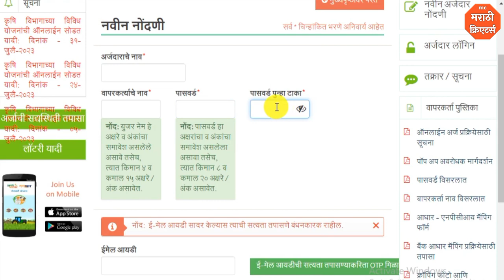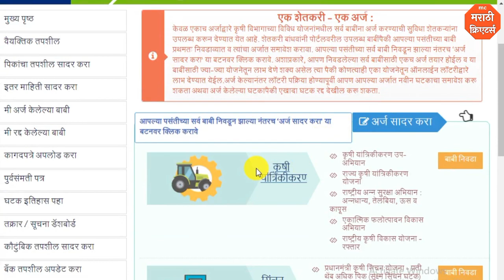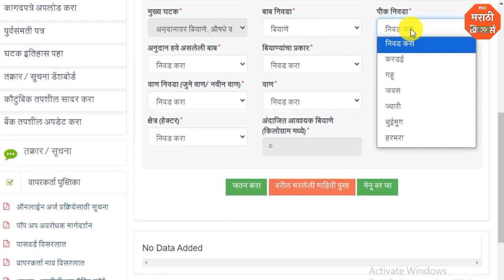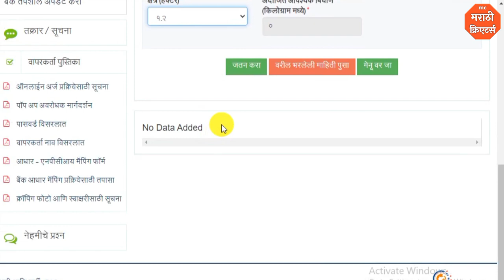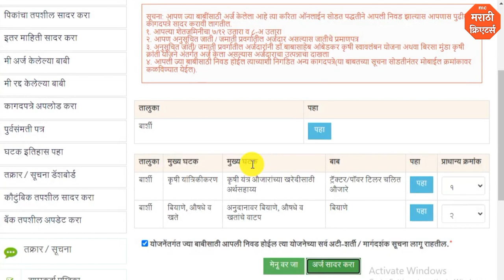बियाणे अनुदान योजना 2023 अस भरा ऑनलाईन फॉर्म | Biyane Anudaan Yojana.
नमस्कार मित्रांनो , आपल्या Marathi Creators या You Tube Channel ला भेट दिल्या बद्दल धन्यवाद.
या वीडियो मध्ये आपण बियाणे अनुदान योजना चालू झाली आहे याची माहिती घेतली आहे, वीडियो जर आवडला तर आपल्या मित्रांना शेयर करा.

Vedio Topic:-
00:00 - Introduction Of Topic
00:30 - Registration of new farmer process
02:18 - Main application form
06:30 - Submission of application form